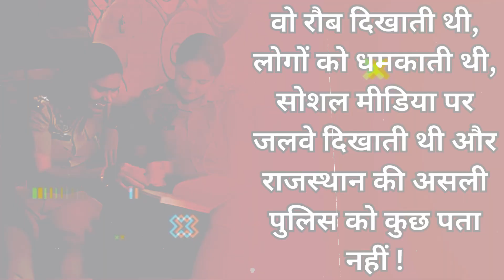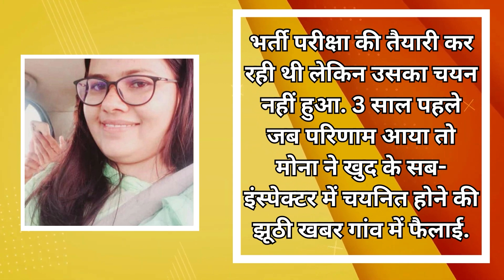अशोक गहलोत की अजब पुलिस का गजब कारनामा! दो साल तक असली पुलिस के साथ ट्रेनिंग लेती रही नकली अफसर!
राजस्थान में अगर क्राइम बढ़ रहा है, वहां की पुलिस महीनों तक अपराधियों को नहीं ढूंढ पाती है तो हैरान होने की कोई बात नहीं है. जैसी सरकार वैसी पुलिस, ये वाला कारनाम सुनेंगे और कहानी जानेंगे तो आपके होश उड़ जाएंगे और राजस्थान पुलिस पर गुस्से से ज्यादा तरस आएगा. सोचिए एक महिला वहां सब इंस्पेक्टर की ट्रेनिंग लेती रही. जिसने परीक्षा ही पास नहीं की थी. वो यहां तक कैसे पहुंची इसकी कहानी भी बड़ी टेढ़ी मेढ़ी है लेकिन पहले जानिए कि राजस्थान पुलिस किस कदर नादान है.